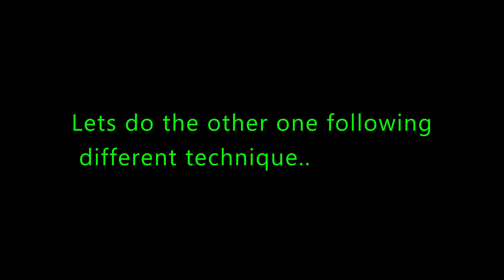Waste CD crafts | Pour painting tutorials | Selling my art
"Third eye provides perception beyond ordinary sight." So, the name Trinetra Art Studio.

Hey guys,
This is my DIY video for CD clocks. Also you can see the fluidart on CD.
For making these you will need:
Disposable Cups, straw, acrylic colors, glue, silicon oil and waste CDs.
Colors: Pink, Violet, Green and White.
For clocks you will need:
Clock machine with needles and AA+ battery, double side tape.
Procedure:
Here, we are mixing glue in 2:1 ratio to the acrylic colours. Also you can add little water to each of the color, to get desired consistency. Pour them on the CDs and see the magic happens when they mix with each other. Two drops of silicon oil added to white color only for cells.
Pour the colours following different techniques. Let them flow and take various shapes. Happy pouring !!
Please, ask us anything more you need to know. Do give your suggestions in the comment box.

Handpainted clocks, warli, modern art,madhubaniart, puja shopping,
home decor, art, craft, art and craft, upcycling, recycling, best out of waste, cardboard craft, CD upcycling, clay, gift ideas, elegant decor, diy, diy home decor, decoration, decorative items, house decoration, affordable home decor, cheap home decor,